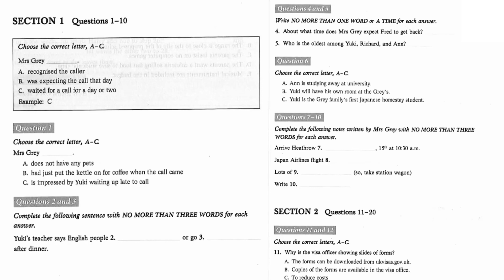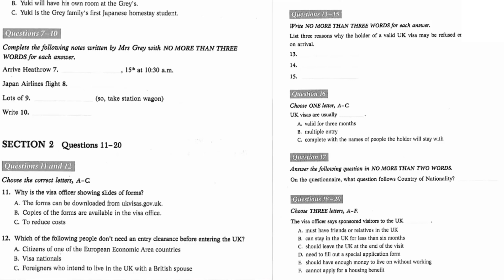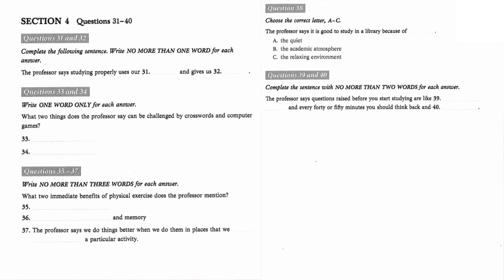listening test 008 / IELTS / The Turban Squad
The IELTS listening video is designed to help candidates prepare for the listening section of the International English Language Testing System (IELTS) exam. It typically consists of four sections, each with its own set of questions, which assess a candidate's ability to understand spoken English in different contexts.

LISTENING ANSWERS
Section 1
1.C
2.watch television
3.to the pub
4.8 PM
5.Yuki
6.B
7.next Wednesday
8.JA2674
9.luggage
10.a big sign

Section 2
11.C
12.A
13.charged circumstances
14.false information
15.untold important facts
16.B
17.Current Location
18.B
19.C
20.E

Section 3
21.melting ice caps
22.tigers going extinct
23.her grandchildren’s future
24.A
25.PCBs
26.C
27.E
28.persistent organic pollutants
29.cancer
30.their own garden

Section 4
31.creativity
32.satisfaction
33.minds
34.reflexes
35.a positive mind
36.increasing creativity
37.associate with
38.B
39.little hooks
40.relax

In this Channel one can come across Educational Videos and Vlogs. The sole purpose of this Channel is to provide Informative and other Entertainment Videos related to different things.

Join us if you're aiming to increase your IELTS scores.
The best way to study IELTS is with The Turban Squad.
Channel under: Turban Squad